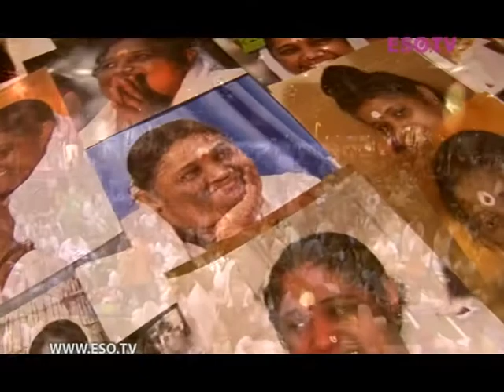AMMA - magyarul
Portrait of Amma, the hugging saint, made by ESO.TV. Amma, a csodálatos indiai tanító. Az EZO.TV portréfilmje.  További érdeksségek